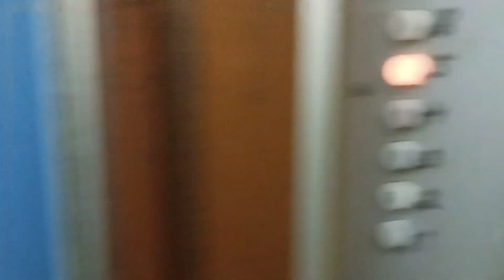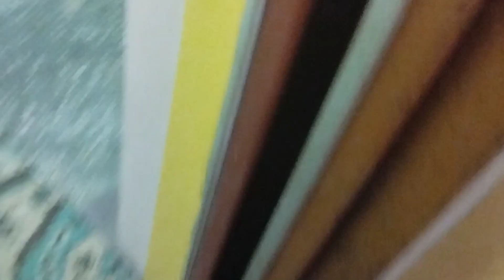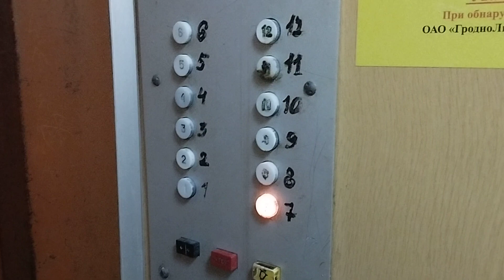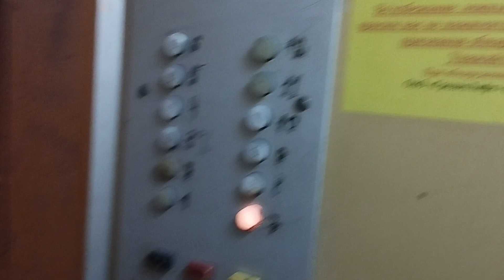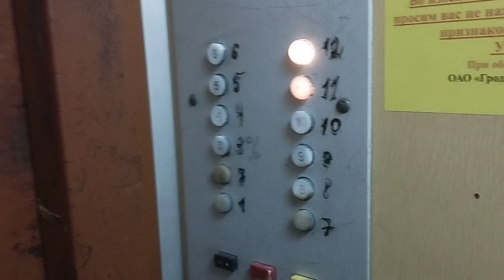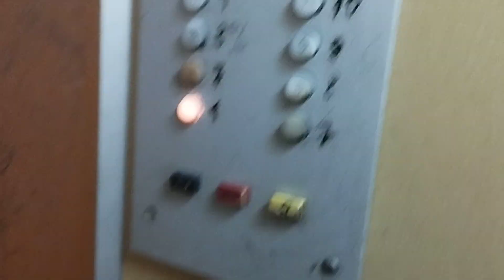(Переснято в наилучшем виде!!!). Лифты МЛЗ 1989 г.в, Q=400кг. V=1м/с, Гродно, Ул.Тавлая, 30а.